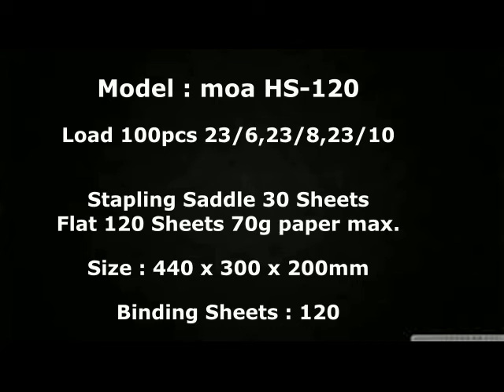FLAT / SADDLE STAPLERMODEL : MOA HS-120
FLAT / SADDLE STAPLER
MODEL : MOA HS-120
• Load 100 pcs 23/6, 23/8, 23/10, 23/13,23/15 Staples Per Time.
• Stapling saddle 30 sheets, Flat 120 sheets 70g Pepr Max